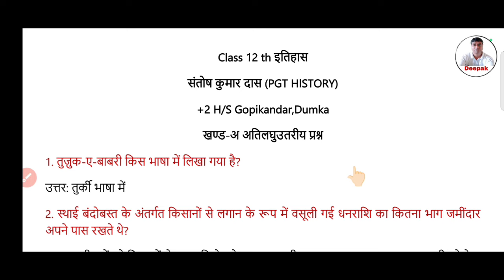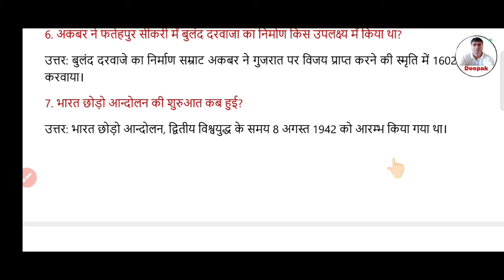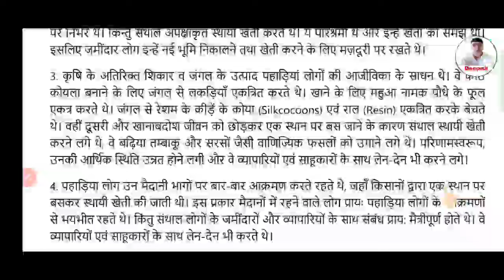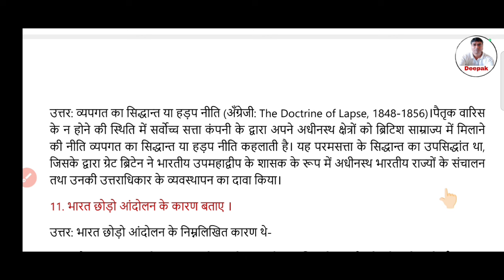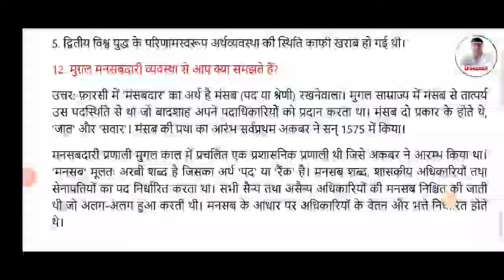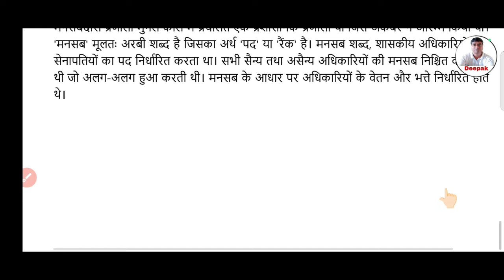Jac Class 12 History Important Question 2024 |Jac Board Class 12 History Previous Year Question 2024